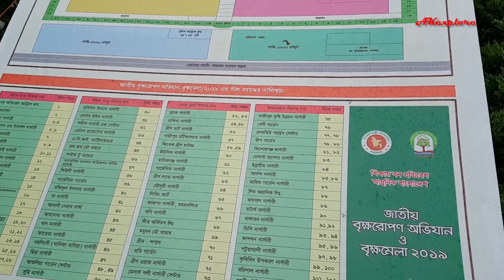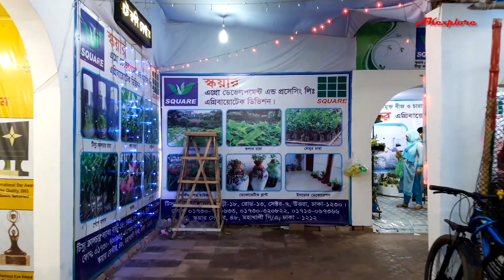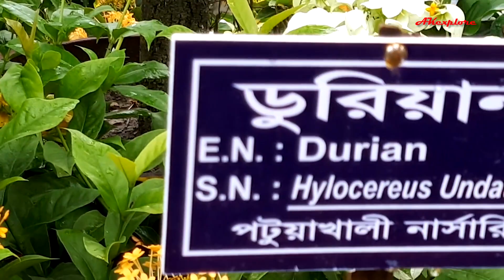জাতীয় বৃক্ষ মেলা ২০১৯. ঢাকা , বাংলাদেশ । National Tree fair 2019. Dhaka, Bangladesh.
জাতীয় বৃক্ষ মেলা ২০১৯ ঢাকা . National Tree fair 2019  Dhaka  Bangladesh.
Every year the annual tree fair in Bangladesh usually takes place during June-July  and continues for a month. Honorable Prime Minister Sheikh Hasina inaugurated the programs of the World Environment Day and Environment Fair-2019 and the National Tree Plantation Campaign and Fair-2019 at Bangabandhu International Convention Center (BICC) in Agargaon, Dhaka .

Inauguration Date: June 20, 2019
Place : Dhaka International Trade Fair Field, Agargaon, DHaka
Duration: one month
Time: Open at 9 AM and close at 9 PM

Copyright :: This content is original and copyright protected by AKexplore. Any kind of copy, reuse, duplication, re-upload is fully prohibited.